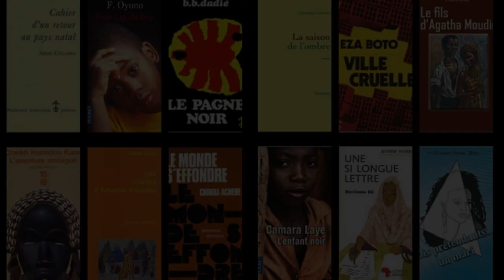Chroniques Congolaises de Jean-Baptiste Tati-Loutard livre audio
Le chroniqueur raconte le quotidien de l'histoire des hommes, le temps vécu lui-même, cela dont l'historien, en quête d'une intelligibilité plus abstraite, ne parle pas : le fait divers, l'événement singulier, et, plus fugaces encore, ces riens, ces impressions, tristes ou drôles, vagues ou inoubliables, dont une vie est faite, et qui donnent à toute existence humaine, si modeste, si anonyme qu'elle soit, son irréductible gravité. J. B. Tati Loutard, en cette douzaine de nouvelles - genre par excellence de la litote - rend manifeste, par la maîtrise de la plus discrète et la plus juste des écritures, une authentique sensibilité à ce qui constitue le pathétique de toute existence, qu'elle soit celle du riche ou du pauvre, de l'accablé ou du puissant ; il apporte aussi, sur le monde congolais, un document plein de tendresse et de lucidité.

Dans cette vidéo nous vous partageons deux histoires de ce livre

Musique 🎶

Titer: wander
Artiste :  Emmit Fenn

Chapitre
00:00 - 00:24  introduction
00:25 - 22:10 UN Commerçant FAILLI
22:11 - 46:43 UN VOYAGE POUR RIEN